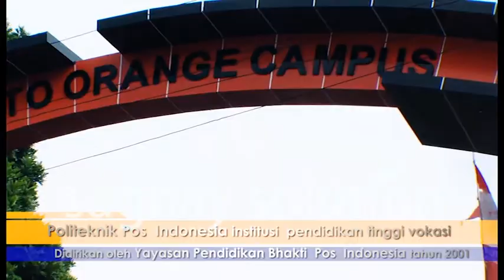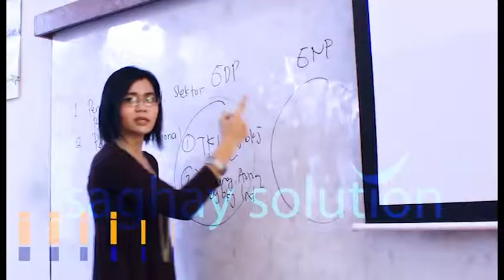PROFILE POLTEKPOS DAN STIMLOG